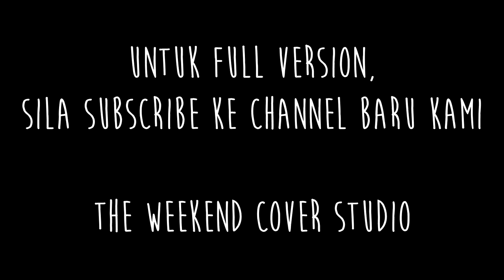Patah Ke Lidi-Dom Romeo (cover teaser)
Untuk menonton full version, sila ke channel baru kami yang bernama The Weekend Cover Studio.